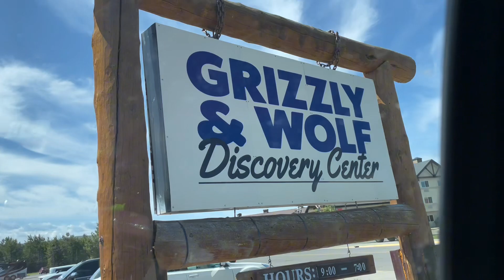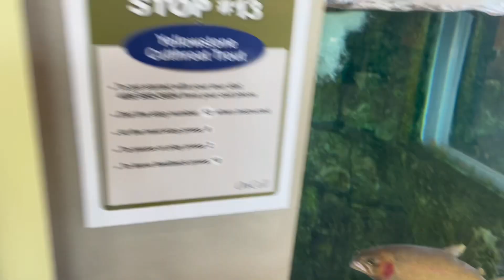GRIZZLY & WOLF DISCOVERY CENTER @ Yellowstone